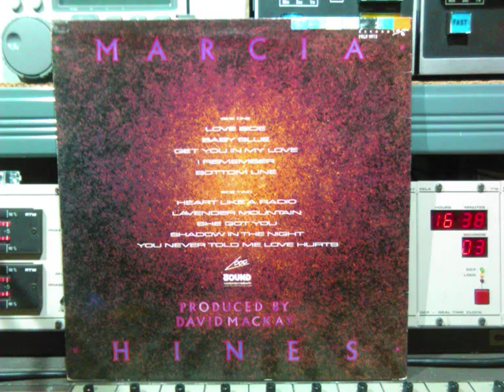Marcia Hines Love Sides FULL VINYL Remasterd By B v d M 2015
Marcia Hines  Love Sides FULL VINYL ALBUM
Remasterd By B.v.d.M 2015
01 Love Side             ( 00:00 )
02 Baby Blue              ( 04:35 )
03 Get You In My Love ( 09:18 )
04 I Remember        ( 13:32 )
05 Bottom Line              ( 17:02 )
06 Heart Like A Radio ( 21:04 )
07 Lavender Mountain ( 25:22 )
08 She Got You           ( 28:58 )
09 Shadow In The Light ( 32:45 )
10 You Never Told Me Love Hurt ( 36:33 )

Midnight Records NR: ‎ NITELP 102
Produced By David Mackay